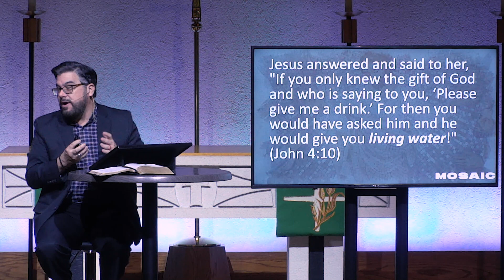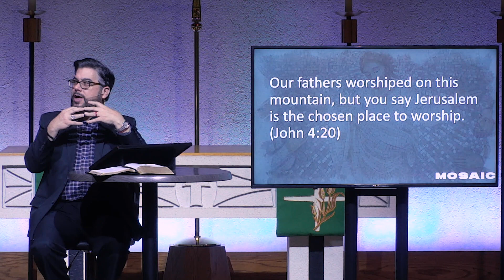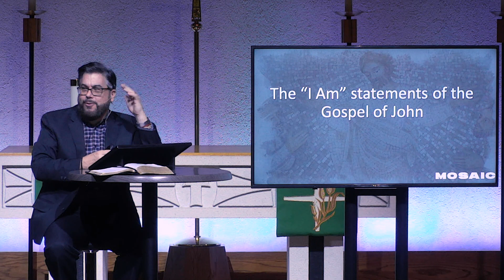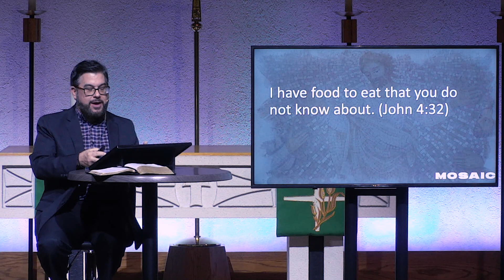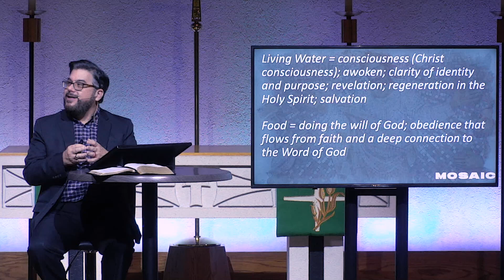Mosaic Teaching 30 - John 4:10-35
Mosaic is an in-depth teaching discovering Jesus through all four of the Gospel accounts in the Bible. This teaching is led by Rev. Dr. Chad Foster, reaching into the Hebraic roots, Jewish roots, Torah references and messianic fulfillment of Jesus to find truth and life.